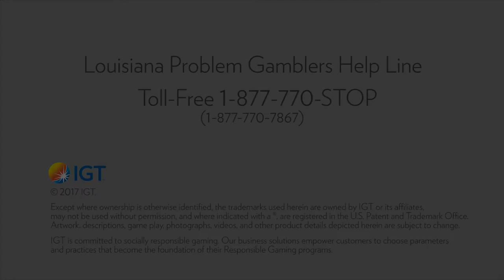AVP 3.0 Multi-Game Poker Set – Flush Fever™ Poker Game Play Video – Louisiana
Flush Fever® Poker - This theme is part of the Game King® Mult-Game Set for Louisiana designed for avid Poker players at any skill level ready to be entertained, and for the long ride each theme could potentially provide. Game King® features a long list of your current top-performing,
multi-game poker themes.